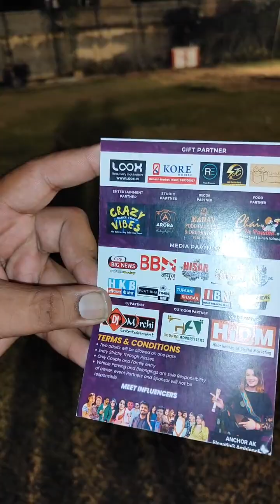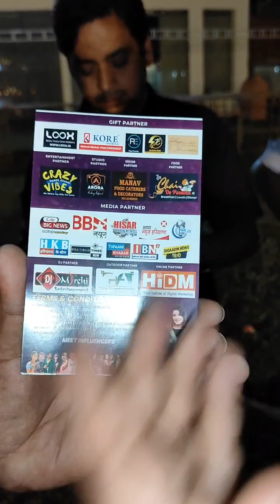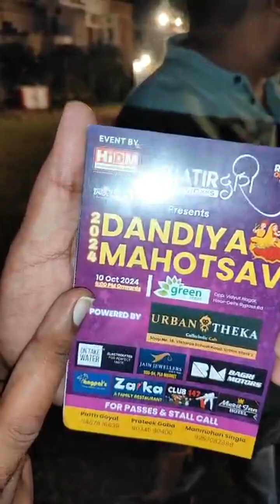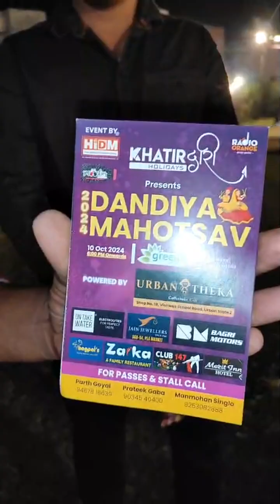हिसार में ग्रीन एकड़ में सबसे बड़ा डांडिया महोत्सव, 10 tarikh Sham 6:00 baje